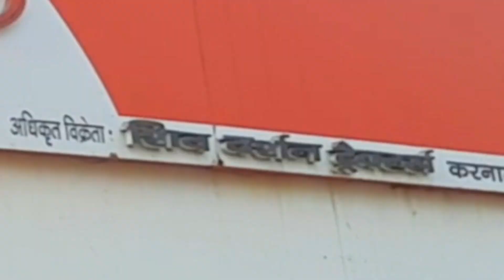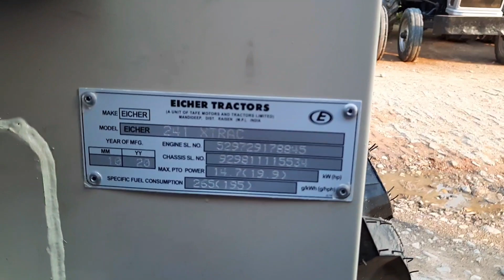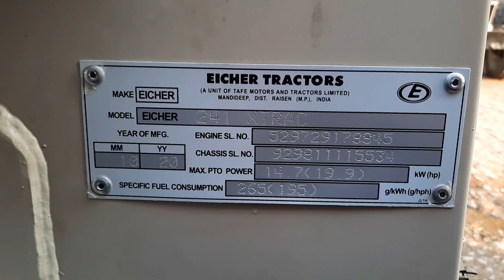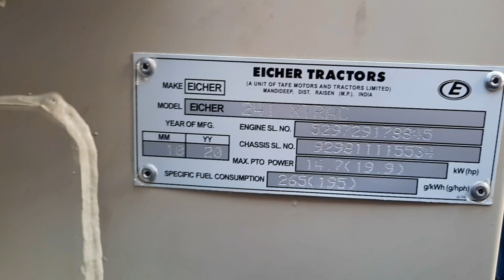Delivery Of Eicher 241 Xtrac Oib Brake Model | Eicher 241 All Model Price | Eicher 242 Price